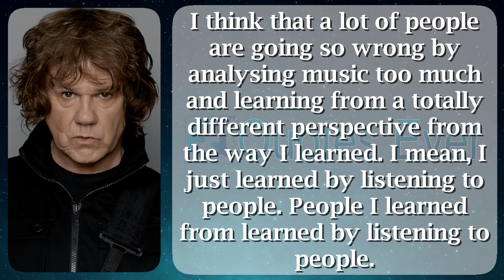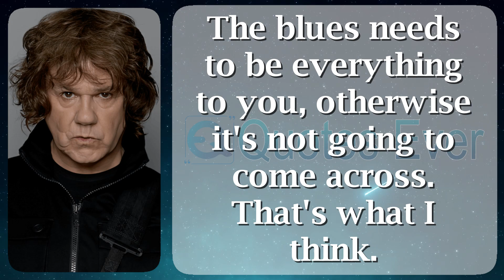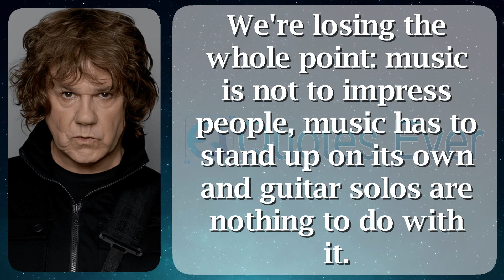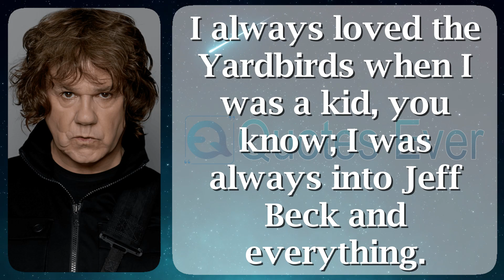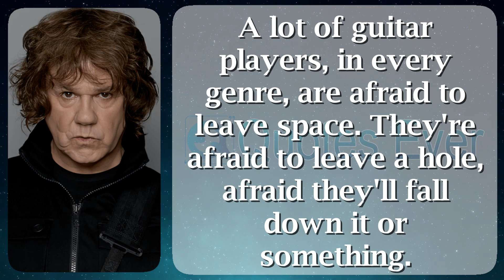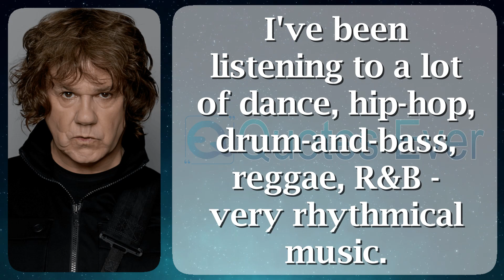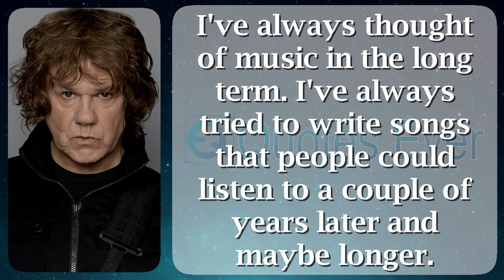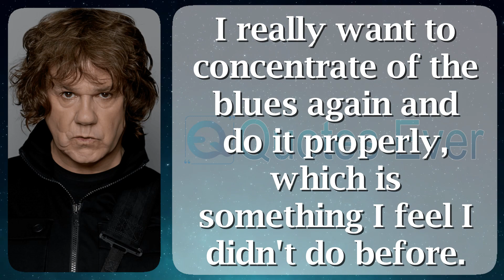Gary Moore 49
Robert William Gary Moore (4 April 1952 – 6 February 2011) was a Northern Irish musician. Over the track of his career he played stylish several groups as a consequence performed a choice of composition as well as blues, blues rock, relentlessly rock, leaden metal, plus jazz fusion.

Influenced near Peter ecological plus Eric Clapton, Moore began his career modish the tardy 1960s what time he together Skid Row, and whom he out two albums. After Moore gone the collection he together Thin Lizzy, featuring his ex- Skid Row bandmate afterward patronize agent Phil Lynott. Moore began his solo career clothed in the 1970s as a consequence achieved main star by way of 1978's "Parisienne Walkways", which is measured his signature song. During the 1980s, Moore transitioned interested in singing thick-skinned rock moreover minder metal among anecdotal degrees of global success. featuring in 1990, he returned near his roots in the midst of Still Got the Blues, which became the the majority unbeaten collection of his career. Moore continual just before announce recent composition all the way through his soon after career, collaborating including extra artists commencing moment headed for time. Moore died by 6 February 2011 beginning a affection round even as next to celebration within Spain.

Robert William Gary Moore was born in vogue Belfast without stopping 4 April 1952, the lad of Winnie, a housewife, along with Robert Moore, a advocate who ran the Queen's corridor ballroom indoors Holywood. He grew up and about close by Belfast's Stormont Estate amid four siblings. He recognized his member of the clergy on behalf of in receipt of him on track arrived music. When Moore was six days old, his vicar invited him onstage toward sing "Sugartime" among a showband by the side of an affair he had organised, which main sparked his pursuit happening music.